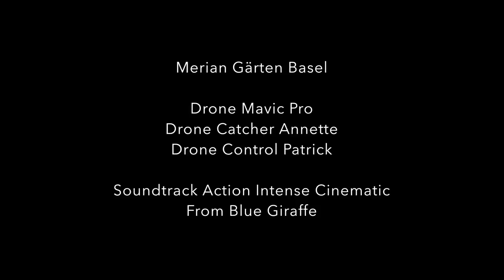Merian Gärten 2017